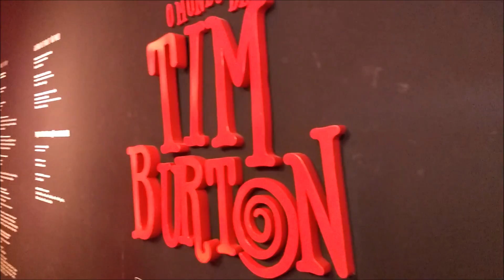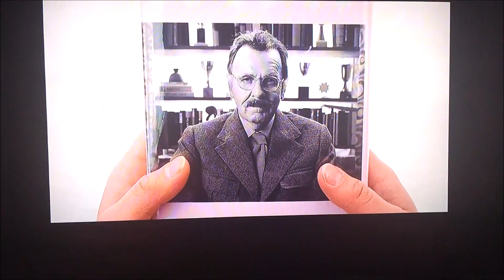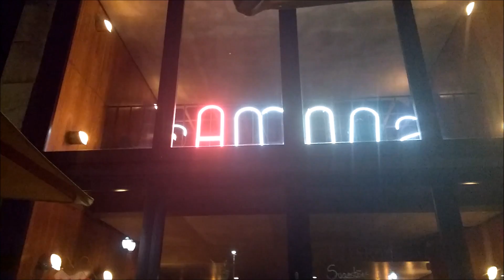Document Your Life #4 | Abril, 2016 | Não Me Poupe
Um pequeno compilado de memórias do meu mês para vocês. Até maio!